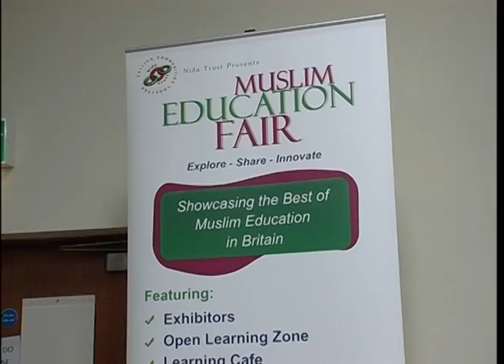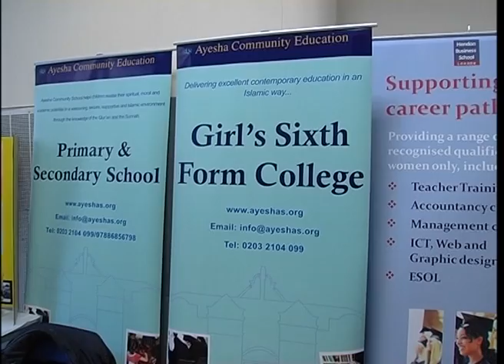bangla tv news Muslim Education Fair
fist muslim education fair 4 march 2012. bangla tv news sky no786